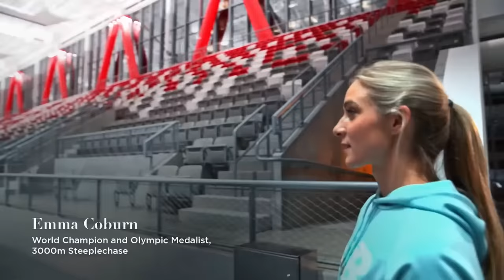from the Grand Opening of the TRACK at New Balance.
Join us on April 26th to watch @JackHarlow 's exclusive performance from the Grand Opening of The TRACK at New Balance, our new world class multi-purpose athletic facility. Set your reminder here and tune in.